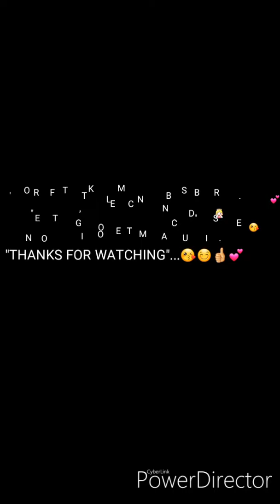Waiting for our big bus to town..😘😙